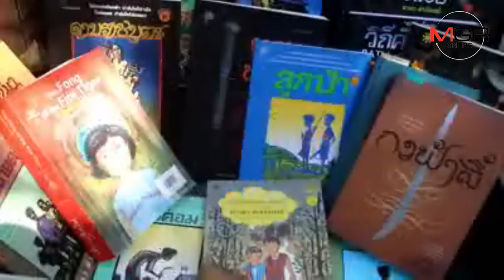สุดยอด!พี่ผู้กองฯทุบคนโทคั่วเปิดร้าน“มาลากาแฟ”แต่ไม่ขาย-บริการแต่“ผู้ให้”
29/11/2018  สุดยอด!พี่ผู้กองฯทุบคนโทคั่วเปิดร้าน“มาลากาแฟ”แต่ไม่ขาย-บริการแต่“ผู้ให้”ช่วย นร.อ่างขาง
เชียงใหม่ – “พี่ผู้กองยอดรักษ์”ทุบคนโทคั่วอาบาริก้า เปิดร้าน “มาลากาแฟ” แต่ไม่ขาย..แค่ใจแลกใจ เป็นผู้ให้และผู้รับ บริจาคทุนช่วย นร.เปิดร้านกาแฟบนดอยอ่างขาง ก็ได้นั่งจิบกาแฟแกล้มวรรณกรรมอย่างสุนทรีย์ ดีกว่าแค่เช็คอินถ่ายรูปเซลฟี่